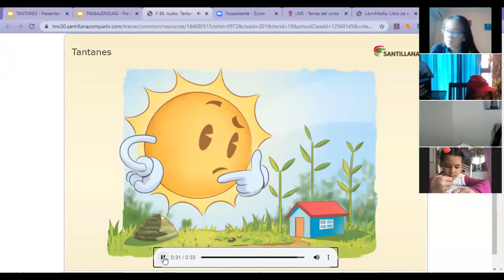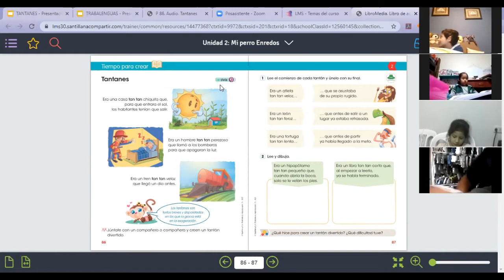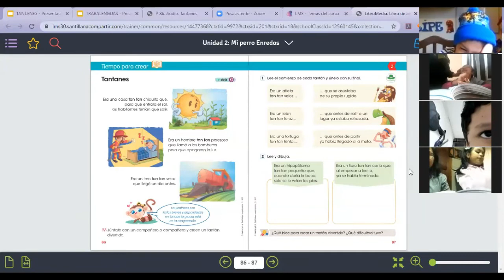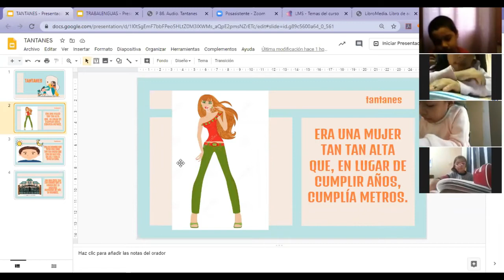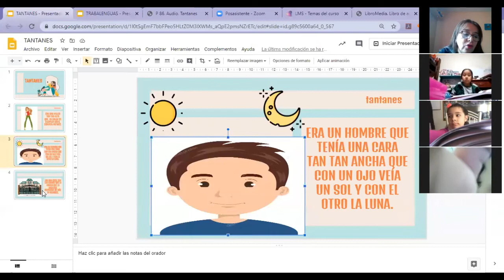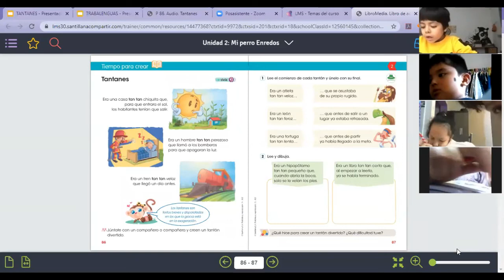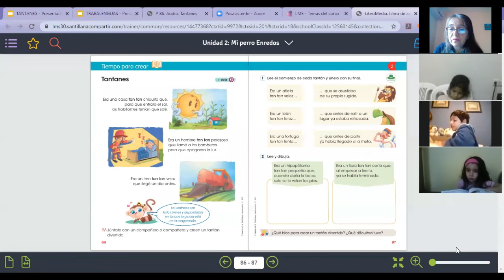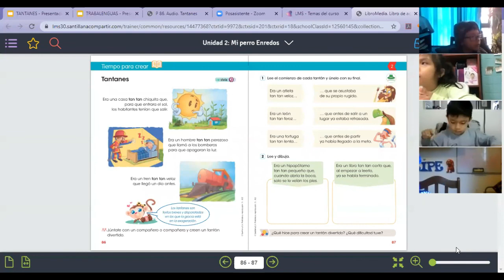TANTANES Y TRABALENGUAS - COMUNICACIÓN - 1° PRIMARIA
Profesora: Vanessa Pacheco